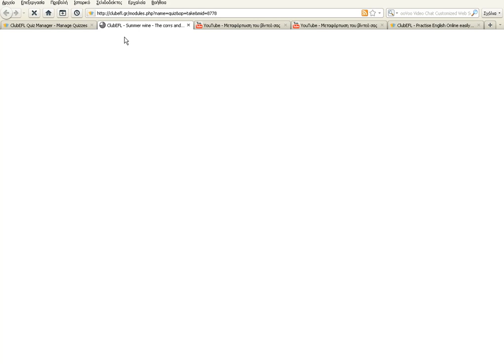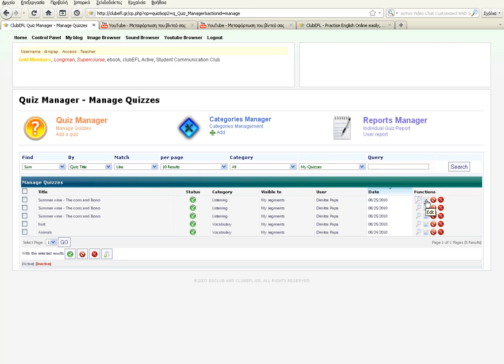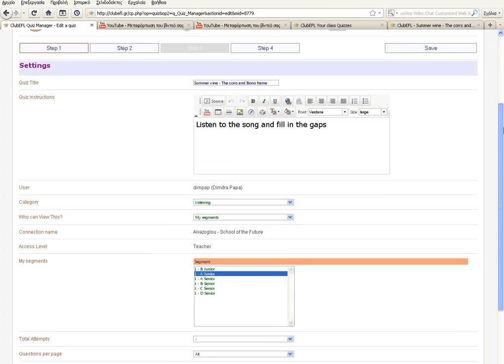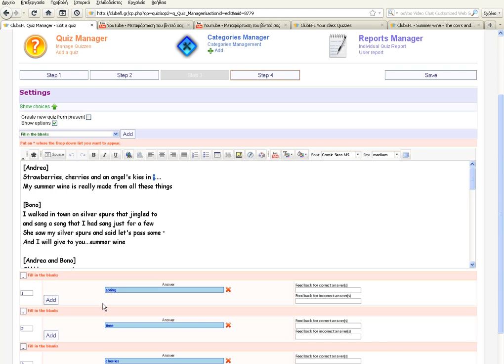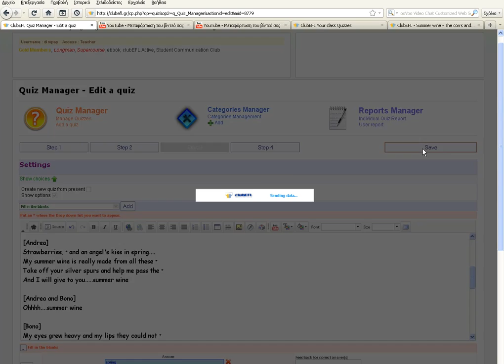My Second Quiz 3